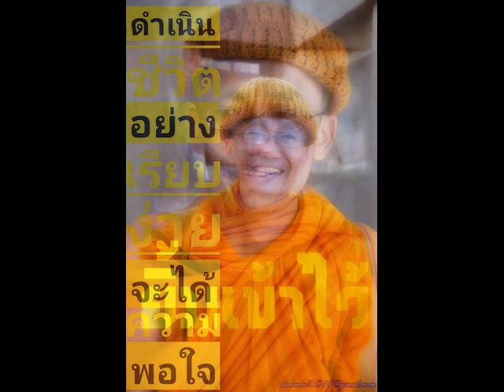สามนต์แปล นิสสัคคีย์ ม้วนที่ 6/6 END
สามนต์แปล นิสสัคคีย์  ม้วนที่ 6/6 สิกขาบทที่ 24-30 ปัตตวรรค  END
สำหรับการศึกษาภาษาบาลี ป.ธ.7
โดย ดร. พม. วิสูตร วิสุทฺธิเมธี